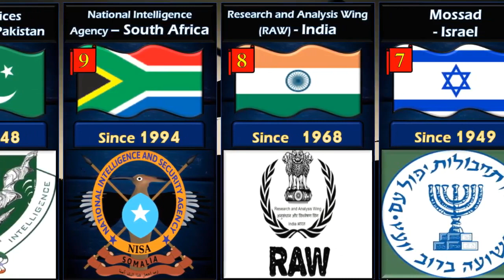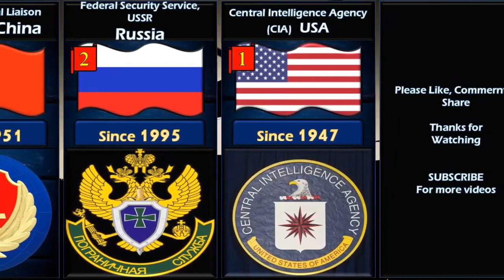World top 10 best Secret Services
Hi, my name's Priyadarshana. On this channel I always try to show the easiest way of drawing,painting and comparison videos.  Hope you enjoy my videos and find them helpful!!